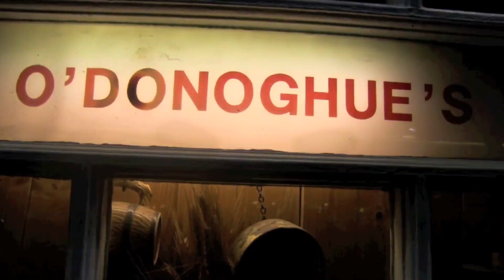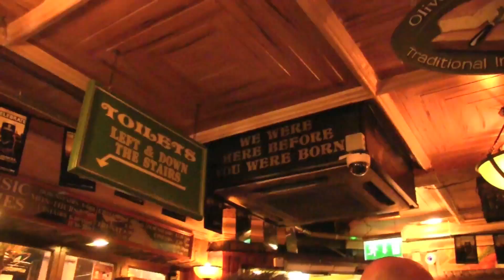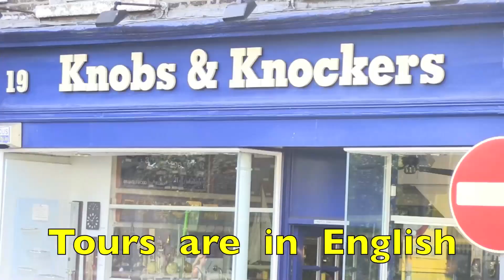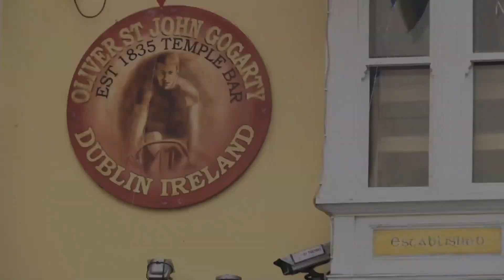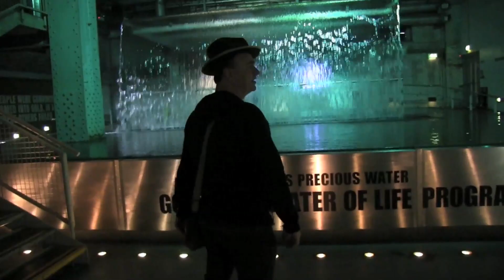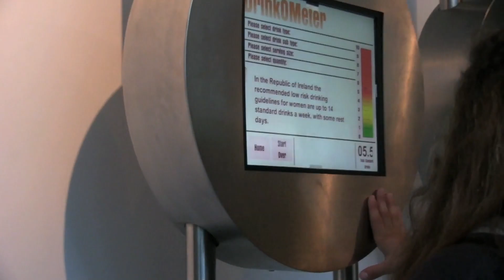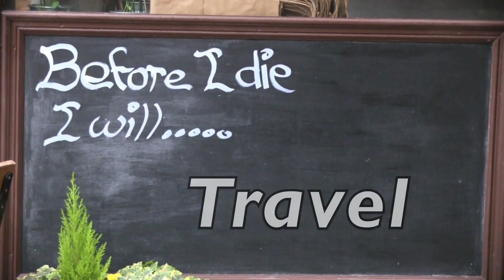Dublin Ireland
A proper pint is all ya need. Music is everywhere.